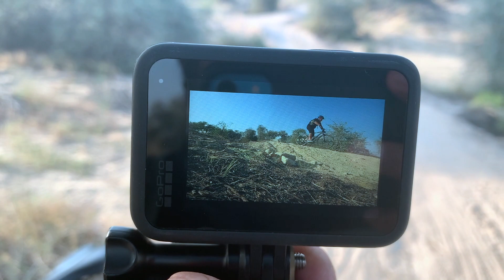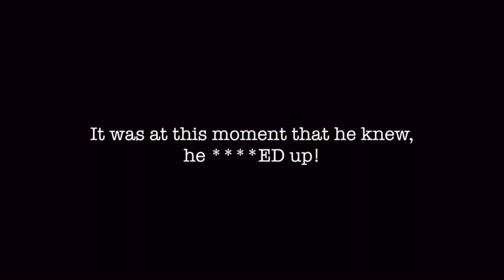I Underestimated Myself Before / Be Ready For Mushrif Park MTB Trail's New Features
I was able to climb these two features which I previously thought it was difficult.

Simple pleasures of a Tatay biker

I use GoPro Hero 9 in all of this episode.

Or Hero 10

And Car Suction Cup
Or this

Note: videos were all taken with iPhone XR and Canon 80D and edited in iMovie.